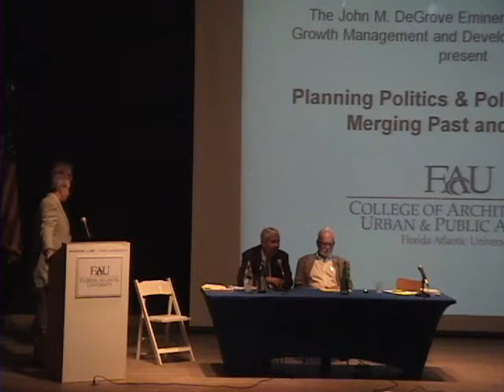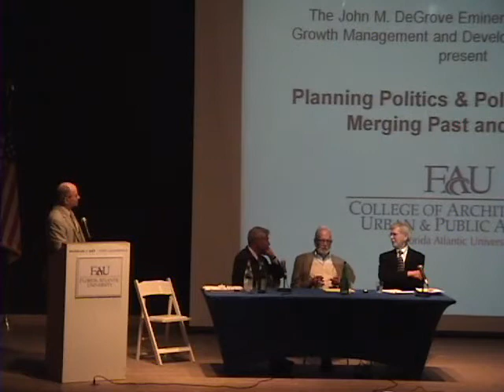Lesson Learned: The History of Planning in Florida (8/9)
The John M. DeGrove Eminent Scholar Chair in Growth Management and Development presents a panel with the co-authors of the 2008 book "Lessons Learned: The History of Planning in Florida" Richard G. RuBino and Earl M. Starnes Featuring special guest Former US Senator and Florida Governor Bob Graham.